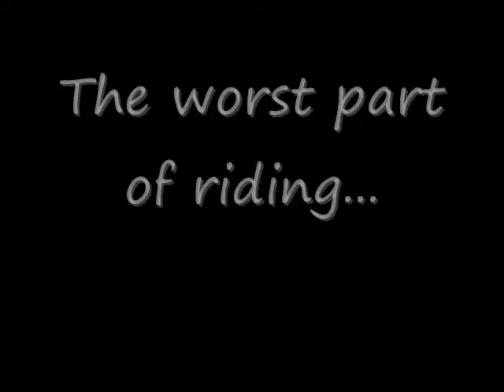Equestrian Commercial 2